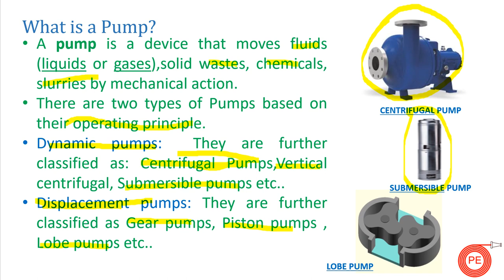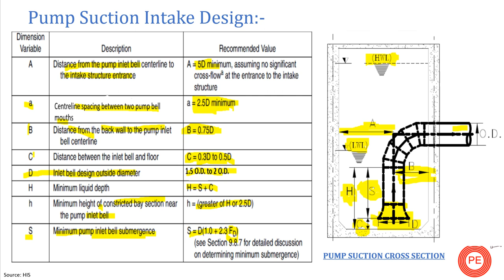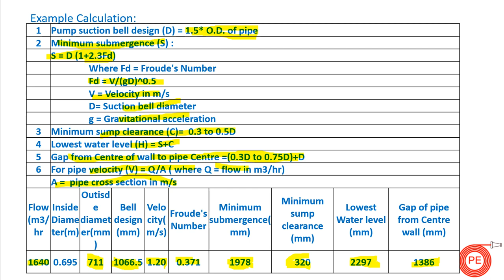Pump Suction Intake Design Calculation | Pump Piping Design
Pump Piping Design| Centrifugal pump design